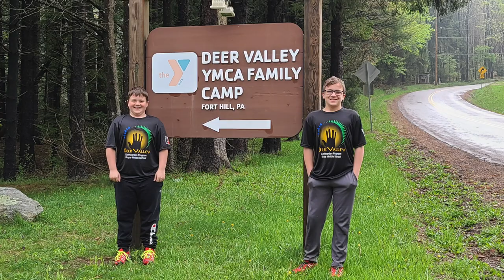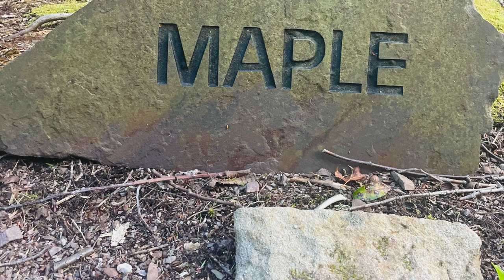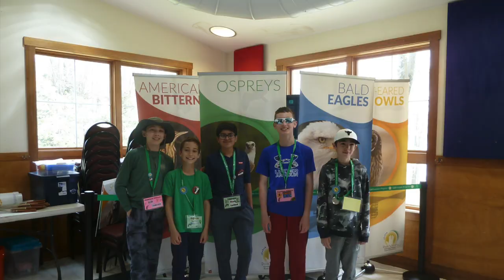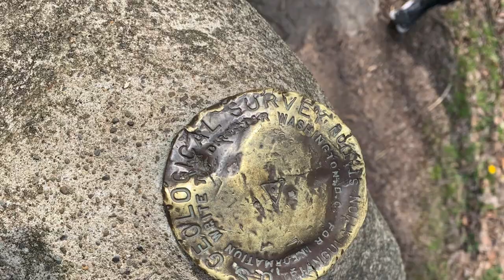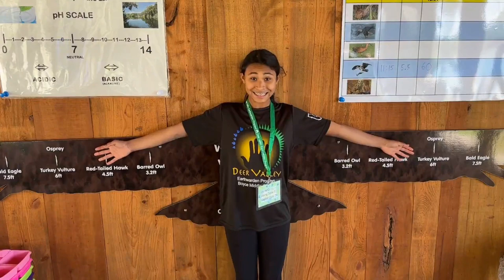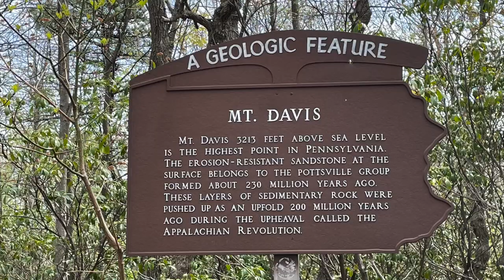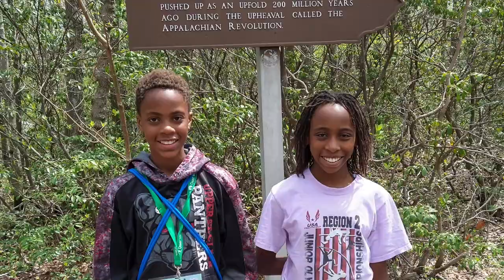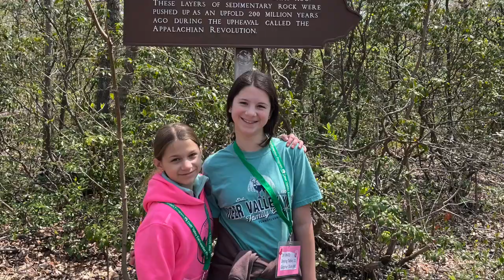Deer Valley Slideshow 2023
Photos from 2023 Deer Valley trips set to music in a slideshow.